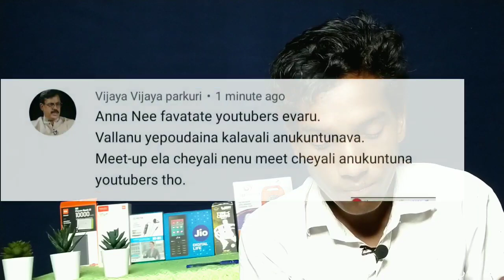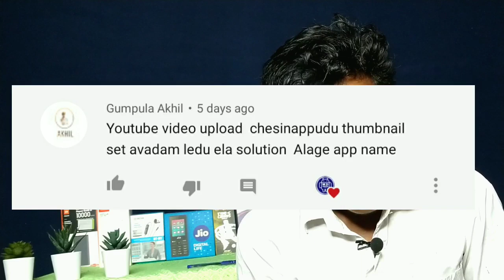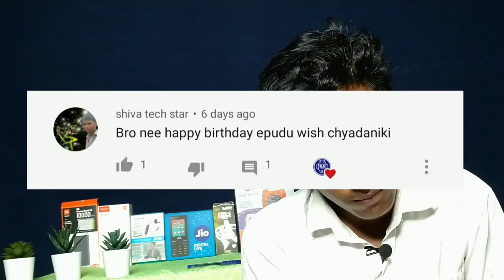Giveaways గెలవడం ఎలా ? చాలా easy గా ? Q and A #17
Fallow Me📌

My Product 🔖

My Ring light👇

My Ring light Stand👇

My Potted plants👇

My Mic👇

My Tripod 👇

My Chief Mic👇

My Background cloth👇